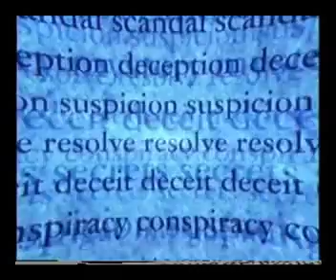What Really Happened (Part 7)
Two different crimes have been committed, with different outcomes, so we have to figure out, "What Really Happened"